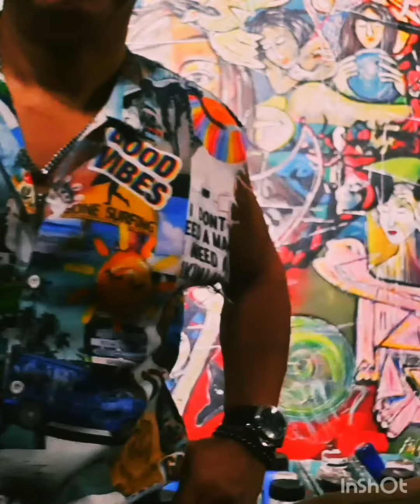FITRAJAYA NUSANANTA ART WORLD